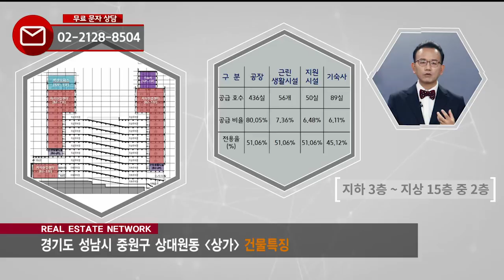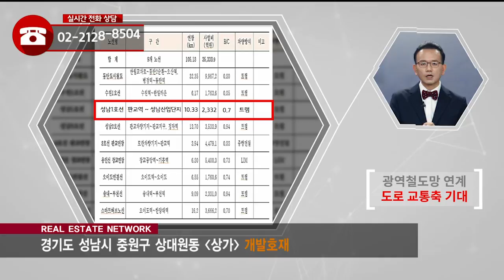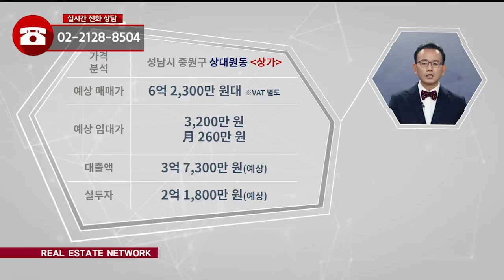부동산토마토TV 알토마토 rtomato 11/28(목) 부동산네트워크 : 성남 하이테크밸리 내 위치 성남시 중원구 상대원동 상가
성남시 중원구 상대원동 상가